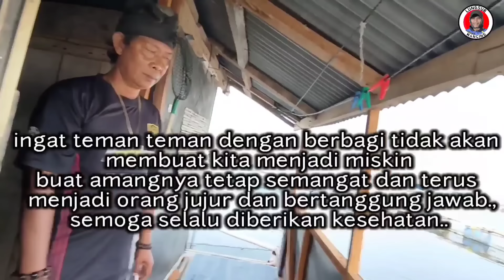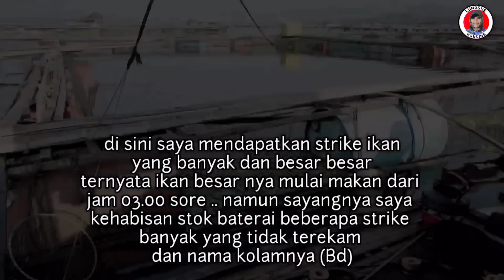NEKAT !! SAAT DIUSIR TUAN RUMAH SAYA BERANIKAN DIRI LAKUKAN HAL INI SAAT MANCING KJA MANCING MANIA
Alhamdulillah kita bisa mancing Cirata hari ini
video ini adalah video mancing Cirata terbaru tapi video kali ini beda dengan video mancing sebelumnya sekarang saya mencoba mancing KJA Cirata mancing rakit derek mancing kolam Jangari terbaru
mancing rakit gusur terbaru
mancing rakit gusur Cirata
mancing rakit kolam
mancing KJA Cirata terbaru
caranya kita harus sewa satu rakit dan menentukan spotnya lalu rakitnya diderek menggunakan rakit mesin mancing seperti ini kita bangun harus lebih pagi banget karena berangkatnya itu pukul 05.00 subuh
pokoknya tonton sampai habis biar nggak salah paham oke teman

simak videonya biar gak salah paham 🙏

No handphone yang punya rakit bang deden

No handphone pengrajin joran kang Opick pancing👇🏾

di video kali ini saya menggunakan metode perangsang makan semua jenis ikan always strike tapi ini bukan produk lungsur mancing,
kami hanya menyarankan saja jika kalian minat beli klik link di bawah 👇

 Neuroattractant Spray.

 video kami selalu menyajikan video-video yang isinya mancing-mancing dan mancing selain mancing kami akan selalu membantu dan berbagi di saat berbagi kami selalu mengatasnamakan subscriber lungsur mancing karena kenapa !! karena bukan karena kalian channel sederhana ini tak mungkin sampai seperti saat ini kita bangun bersama-sama dengan cara bersedekah dan berbagi
ada juga juga dari video kami di dalamnya ada vlog video bagi-bagi joran
pokoknya terima kasih banyak buat kalian semua yes welah hihihi 😁🙏
satu hobi dan salam satu kiblat dari angler Cianjur-Bandung

senar no 6
joran timbang
tehnik dasaran
target ikan mujair atau ikan nila
video ini di ufload bareng ufloadan gondrong Labanan terbaru mancing ambyar terbaru 2023 mancing ambyar terbaru hari ini

konten lungsur mancing bagi bagi joran

mancing mania
mancing ambyar terbaru
mancing ikan
mancing di danau
video mancing yang lainnya lebih seru

video mancing yang viral di tiktok

Mabar Cirata

umpan :
 Lumut sawah
Lumut busa
cacing sawah
lungsur mancing pake daster
abah mancing pake daster
sekil & gaya mancing yang saya pake
mancing Cirata
mancing Saguling
mancing Jatigede
mancing Jatiluhur
mancing Jangari
mancing palum on
pokoknya mancing di danau mancing pake rakit